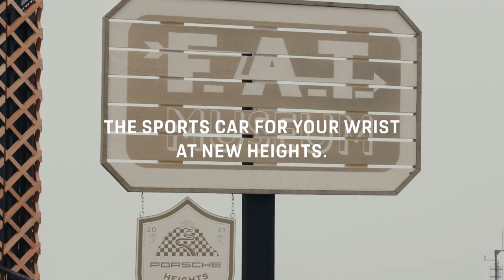Taking the sports car on your wrist to new heights.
Last weekend was the season opening of the iconic F.A.T. Mankei, hosted by none other than F.A.T. International. Of course, a setting as special as this deserves a proper celebration. Take an exclusive look at some of the highlights from the season opening. 🔥

911 Carrera Cabriolet: Fuel consumption combined: 10,8 – 10,4 l/100 km CO2 emissions combined: 245 – 236 g/km (WLTP) II 911 Carrera Coupé: Fuel consumption combined: 10,8 – 10,3 l/100 km CO2 emissions combined: 245 – 233 g/km (WLTP) ll I Status: 06/2023